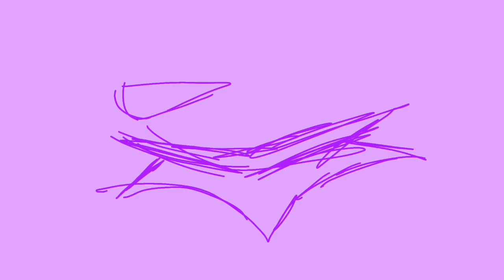God animus Clearsight au coming soon